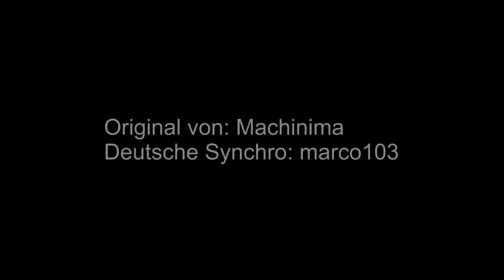Pokemon - Felstunnel [German Fandub]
Das Video erklärt sich von selbst... XD